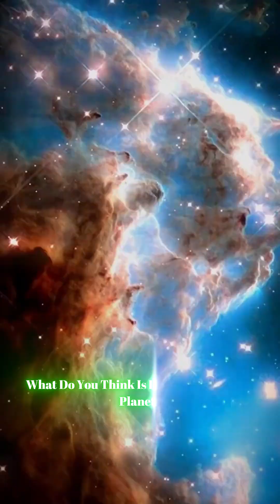Worlds Without Suns | Could Alien Life Survive?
What if planets are lurking in the shadows of space, without a single sun to light them? Dive into the eerie world of rogue planets and uncover their hidden secrets.

In this mind-bending YouTube Short, we investigate rogue planets—free-floating worlds cast out into the cosmic void, drifting alone in eternal darkness. No star, no warmth, just endless night. But here's the puzzle: how do these isolated planets survive without sunlight? We peel back the layers of mystery, exploring the radioactive fury trapped in their cores for eons. Imagine subsurface oceans boiling beneath thick ice shells, warmed from within by ancient internal heat. These hidden liquid realms could be fueling something extraordinary, far from any stellar light. Drawing from real astronomical discoveries like the Earth-mass rogue planet OGLE-2016-BLG-1928 and analogs to Jupiter's icy moons, we reveal how these sunless worlds challenge everything we know about habitability. Could bizarre ecosystems thrive in total blackout, evolving in ways we've never imagined? The universe is vast and full of shadows, and rogue planets might hold the key to cosmic mysteries we've only begun to unravel.

Our journey takes a suspenseful turn as we ponder the profound implications: secret life, unseen by any star, potentially teeming in these abyssal depths. From gravitational microlensing detections to theories of chemoautotrophic organisms mirroring Earth's deep-sea vents, the evidence builds an investigative case that's as thrilling as it is terrifying. These aren't just wandering rocks—they're potential cradles for alien evolution, defying the need for suns and rewriting the rules of planetary science.

What do you think is hiding on a rogue planet? Could bizarre creatures be evolving in that abyss right now? Share your wildest theories in the comments below—let's discuss the possibilities of hidden life in space!

If you love deep-dive investigations into cosmic mysteries like rogue planets and worlds without suns, hit that subscribe button and turn on notifications for more eerie explorations from The Synthetic Paradox. Don't miss out—join the paradox!